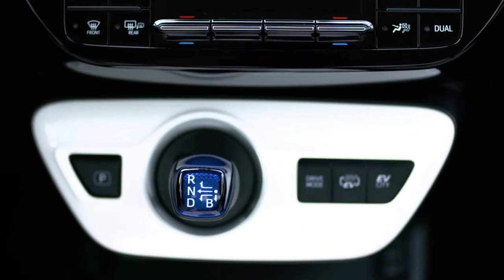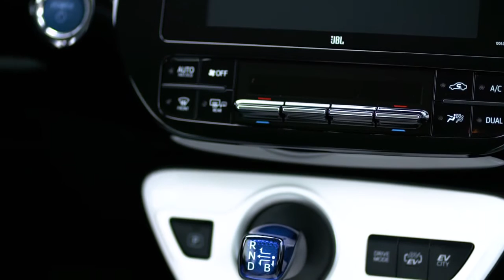2017 Toyota Prius Plug-in Hybrid (EU spec)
Specifications:
Length/width/height/wheelbase - 4,645/1,760/1,470/2,700 mm
Vehicle weight - 1,510 kg
EV cruising range - 68.2 km
Hybrid fuel efficiency - 37.2 km/l
Petrol engine - 1,797 cc
Max torque - 14.5 kgf.m (142 Nm) at 3,600 rpm
Electric motor - 72 PS (53 kW) / 16.6 kgf.m (163 Nm)
System maximum output - 122 PS (90 kW)
Lithium-ion battery capacity - 8.8 kWh
EV maximum speed - 135 km/h
Battery charging time - 14 hours (100V/6A - full charge)
Battery charging time - 2.25 hours (200V/16A - full charge)
Battery charging time - 20 minutes (quick charge, 80%)